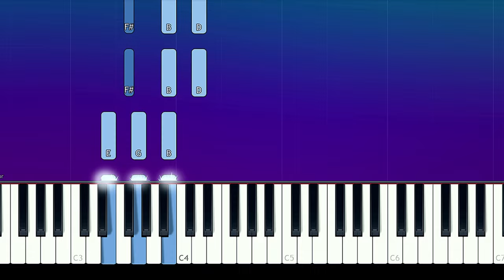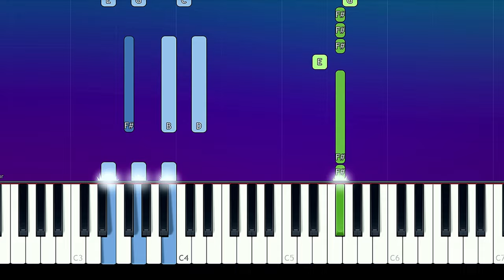Gracie Abrams - I miss you, Im sorry (Piano Tutorial)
How To Play Gracie Abrams - I miss you, Im sorry  (Piano Tutorial / Piano Lesson)